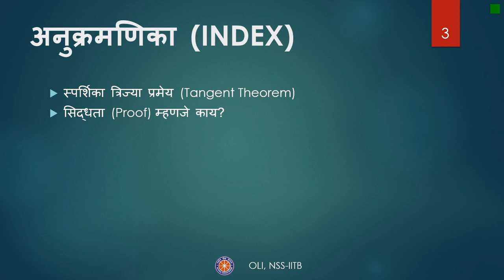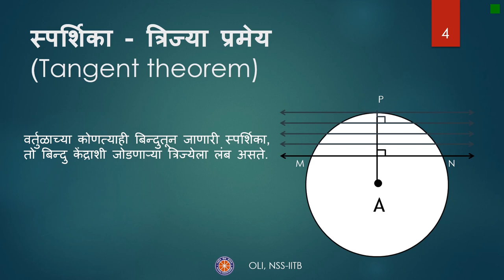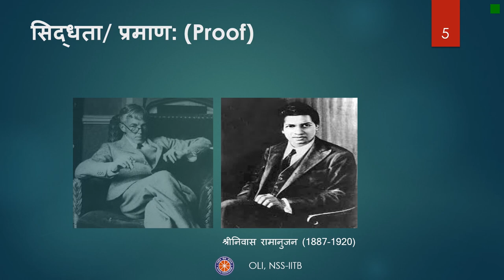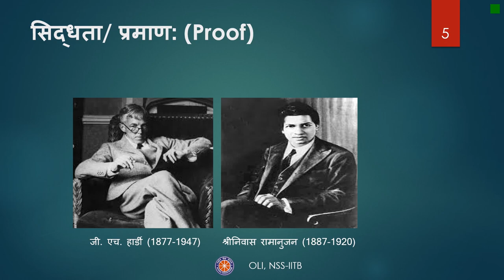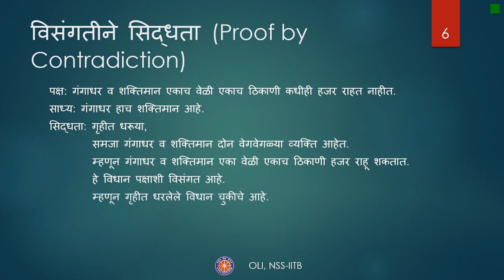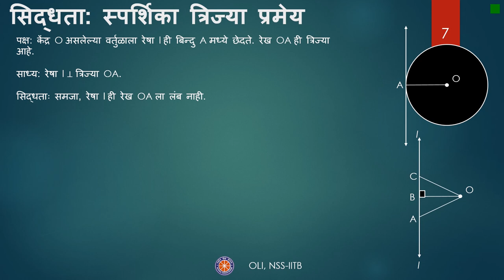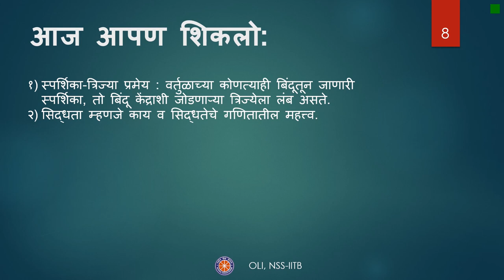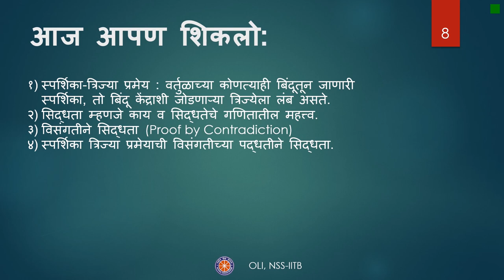वर्तुळ-भाग २ (Circles-Part 2), Class 10 Math, Marathi Medium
Taught by: Kiran Estake

Reviewed and edited by: Ajinkya Dhepe